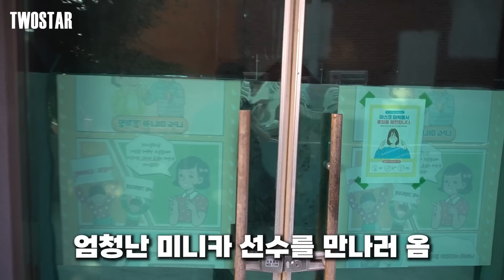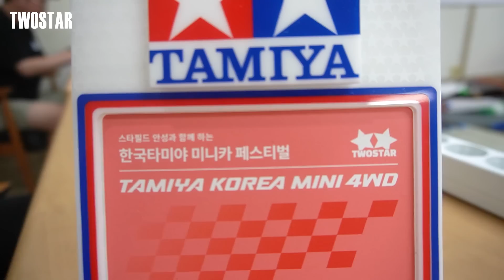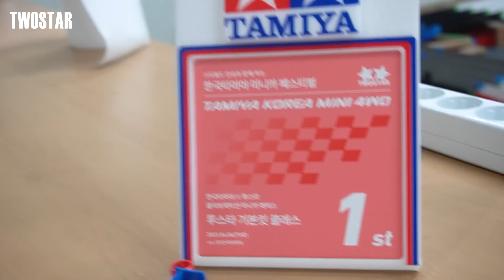정말 어렵게 공개합니다..전국 대회 우승한 미니카 튜닝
문의는
택배 보내실곳
▶부산광역시 남구 수영로 38 지하1층
    투스타